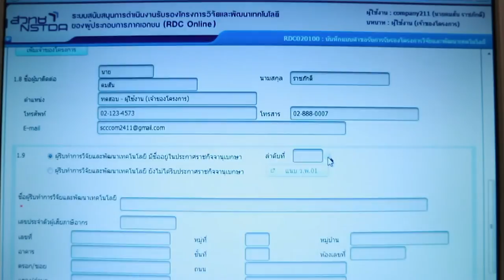พลังวิทย์ คิดเพื่อคนไทย ตอน สวทช ให้บริการยื่นขอรับรองโครงการวิจัยฯ ยกเว้นภาษี 200% ผ่านอินเทอร์เน็ต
รายการพลังวิทย์ คิดเพื่อคนไทย โดย สวทช. ครั้งนี้เสนอตอน สวทช. ให้บริการยื่นขอรับรองโครงการวิจัยฯ ยกเว้นภาษี 200% ผ่านอินเทอร์เน็ต